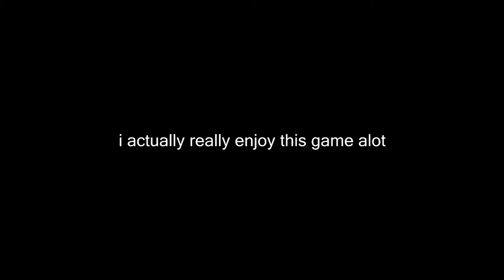MAFIA 3 FUNNY MOMENTS & GLITCHES [1]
Song: Searchin fo a lick - Ramirez